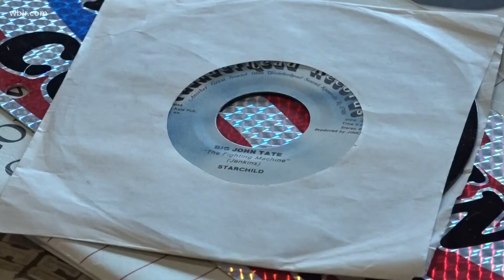A sneak peek at WBIR's Big John Tate documentary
Knoxville is a city built on sports from the Vols to Olympians to Hall-of-Famers. One world champion, however, has been lost to time. You can watch our full documentary on Big John Tate